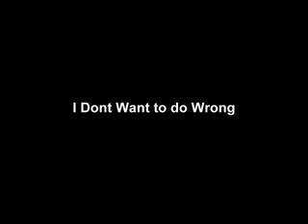Gladys Knight and The Pips I dont Want to do Wrong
Gladys Knight  sempre linda alem de cantar muito é claro...